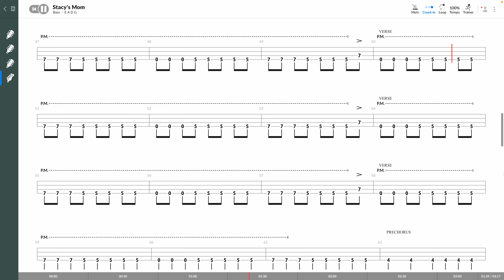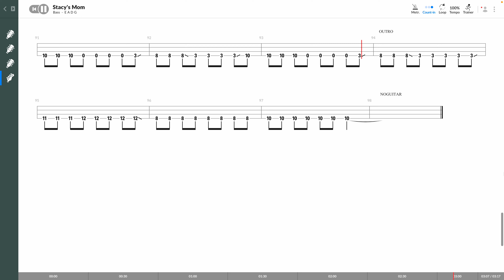Fountains Of Wayne - Stacy's Mom (BASS TAB PLAY ALONG)